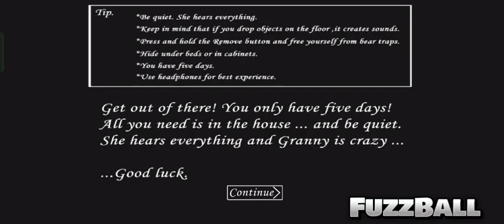Granny | Gameplay #1 | FuzzBall